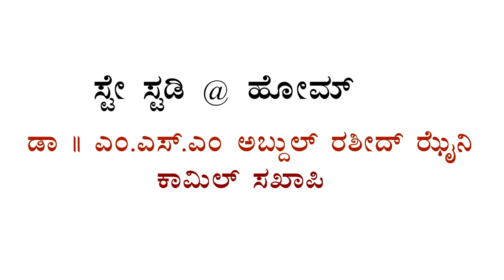SSF KARNATAKA STATE STAY & STUDY @ HOME || CLASS -4 DR. M.S.M ABDUL RASHEED ZAINI KAMIL SAQUAFI